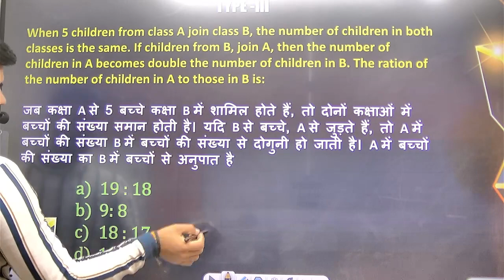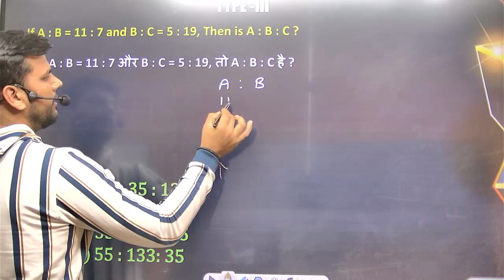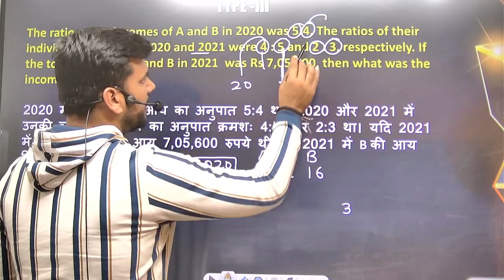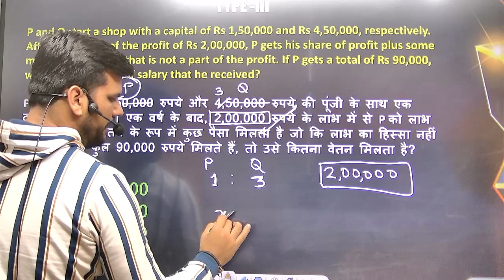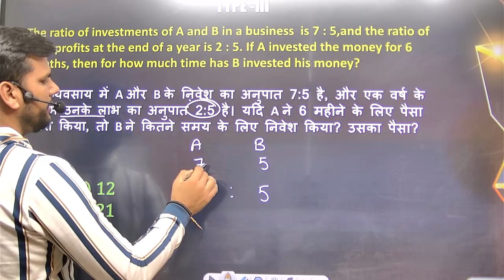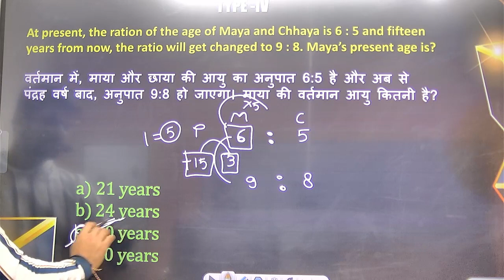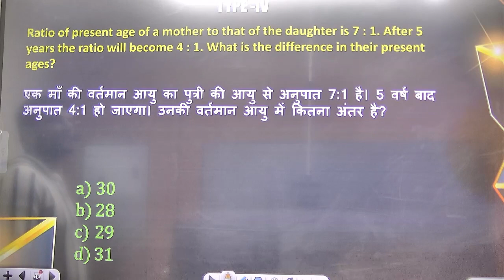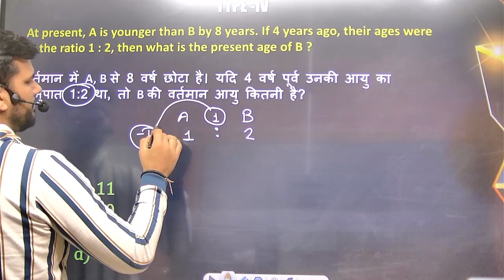RATIO & PROPORTION | Maths Special for All Competitive Exams PART 02 | By: Vivek sir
About this video:
math
fraction
fractions
educational
math antics
arithmetic
decimals
ratios
rates
unit rate
what are ratios
basic ratios
ratio
introduction to ratios
introduction to ratios 6th grade
introduction to ratios video
basics of ratios
how to find ratios
intro to ratios
help with ratios
what is a ratio
what is a ratio in math
whats a ratio
6th grade math
about ratios
learn ratios
teaching ratios
teaching ratios to 6th graders